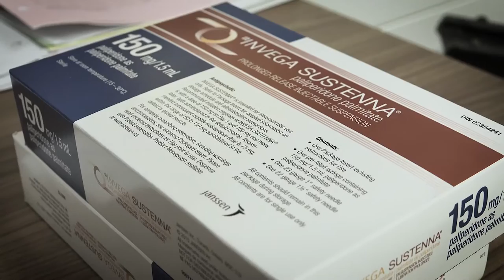Quality of life with a long-acting injectable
Individuals who have been diagnosed with Schizophrenia and their families often struggle with finding effective treatments that make the individual feel well and also stabilize the symptoms of this mental illness. Two individuals and a family member talk about their positive experiences with long-acting injectable medication that is used for the treatment of Schizophrenia and how it changed their lives for the better.